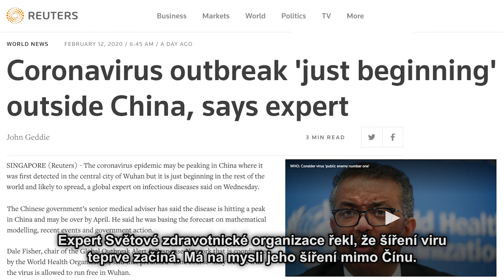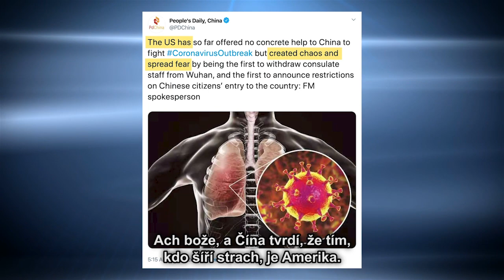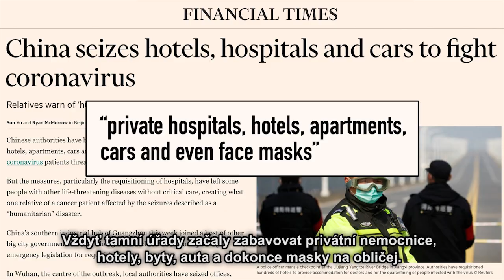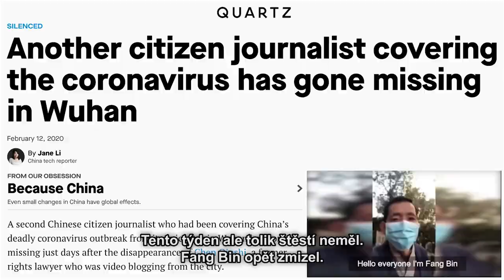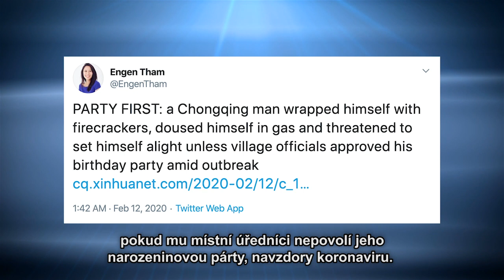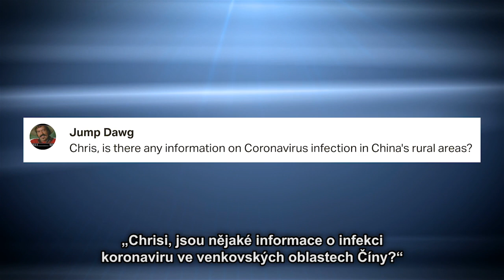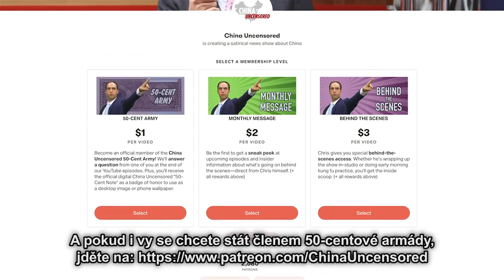„Šíření koronaviru teprve začíná,“ varuje expert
Podle odborníka Světové zdravotnické organizace se smrtelná epidemie koronaviru mimo Čínu teprve začíná šířit. A autoritářský režim v Číně přituhuje.